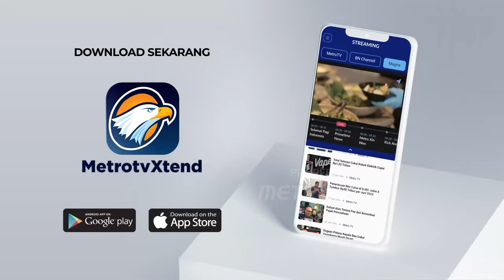Menhan Prabowo Jadi Pembicara di Qatar Economic Forum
MetroTV,  Menteri Pertahanan Prabowo Subianto menghadiri Qatar Economic Forum di Doha. Dalam kesempatan itu, Prabowo berbicara soal pembangunan bangsa. Wakil Presiden terpilih RI Gibran Rakabuming Raka, turut hadir dalam forum tersebut.